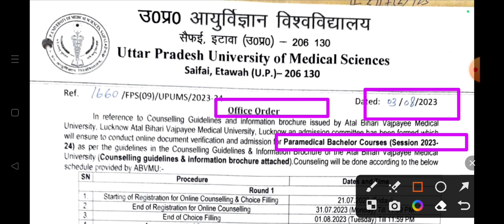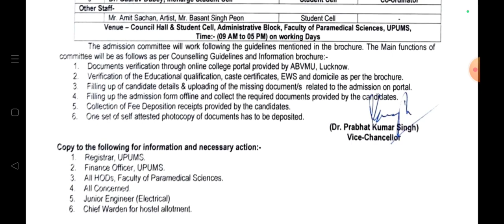Abvmu Latest Updates Abvmu Bsc Paramedical Counselling 2023 Round 1Upums Reporting Guidline details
Abvmu Latest Updates Abvmu Bsc Paramedical Counselling 2023 Round 1 Reporting Guidline details